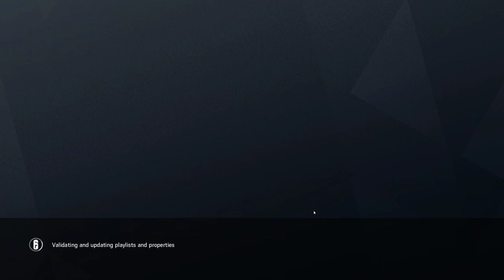Rainbow Six Siege + Part 2003 + Tower TDM Bomb + Operation Chimera pcgaming crew